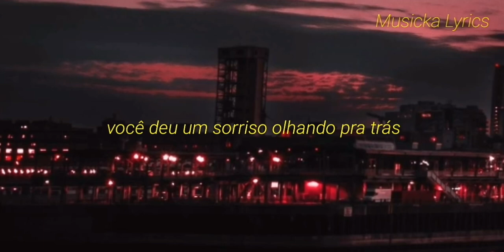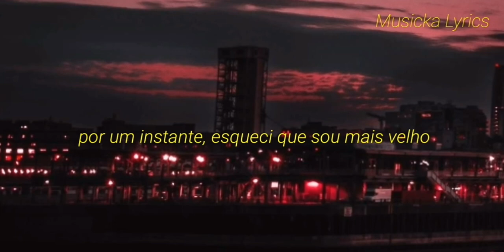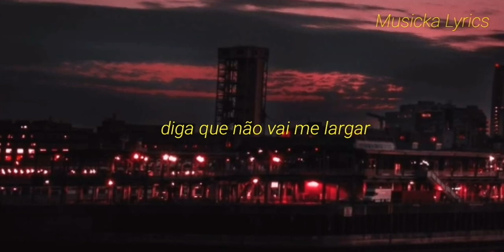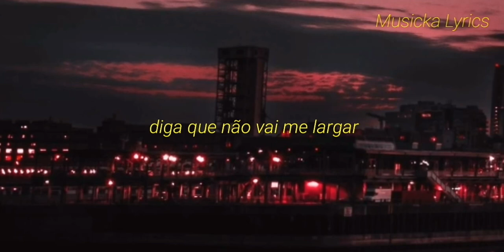James Arthur - Say You Won't Let Go [tradução/legendado]